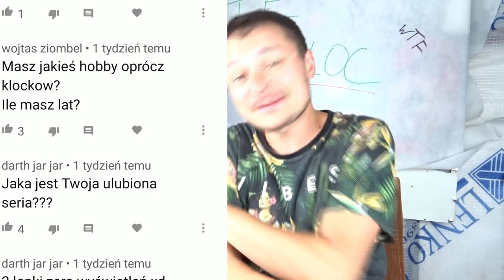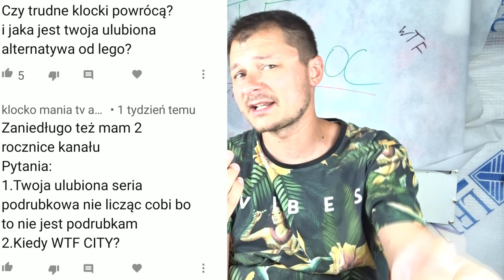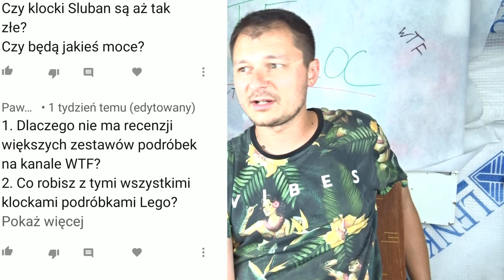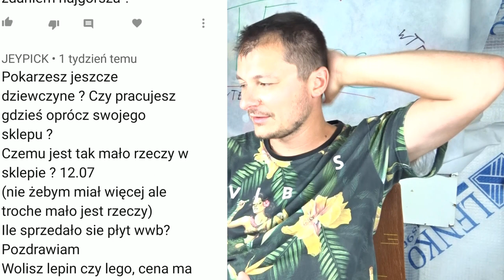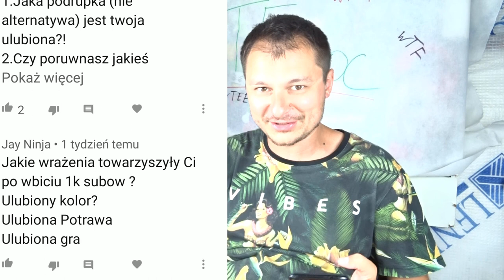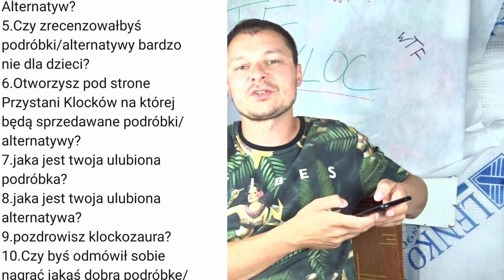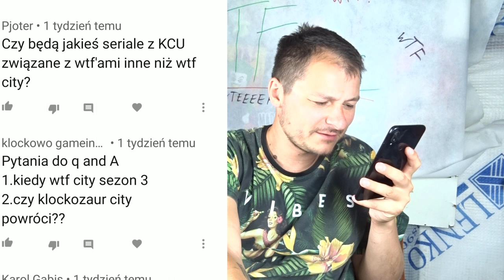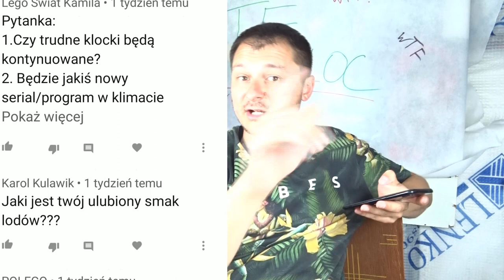Q&A na drugie urodziny kanału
Zapraszam do oglądania, choć tak naprawdę to bardziej do słuchania drugich pytań i odpowiedzi w historii tego kanału :)